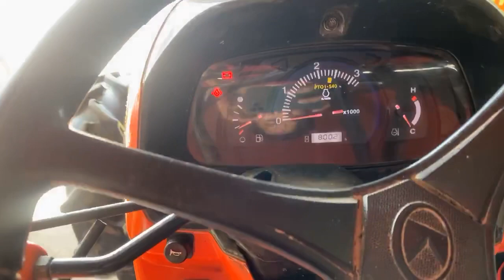Hàng nóng lại về Kubota L5018 Thái Lan, hàng 85% | Máy nông nghiệp Lê Quân - 0333331689